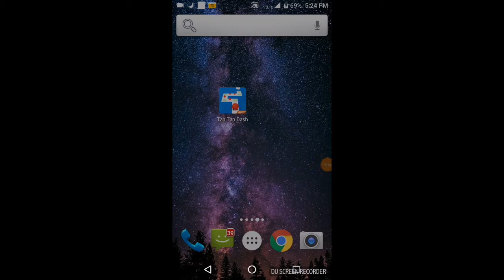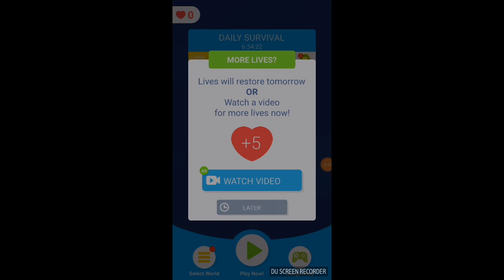BEFORE INSTALLING TAP TAP DASH WATCH THIS..!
World's hardest game.
Do you dare to challenge it?

* Insanely addictive game-play! Don't say we didn't warn you *

Tap to jump or change direction
Don’t fall off the path
Unlock new characters
Only 1000 levels to beat. That shouldn't be too hard, right?

Be sure to get your friends to play to see who can get the furthest.

Good luck! From App Info ..!